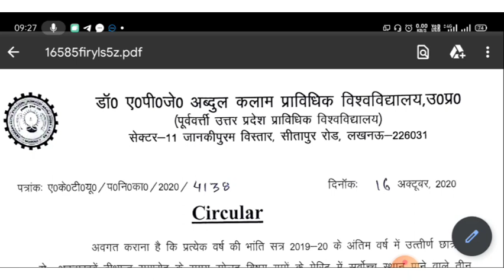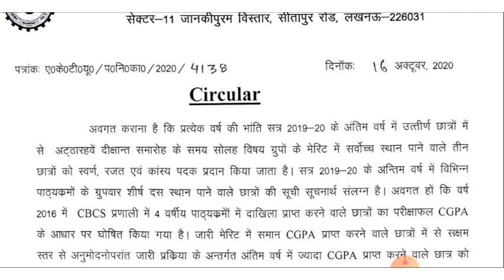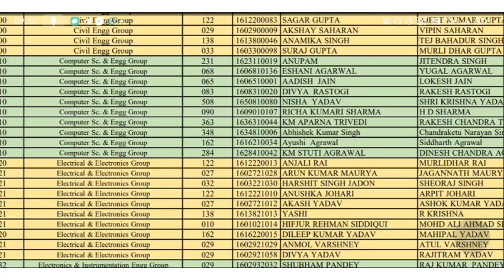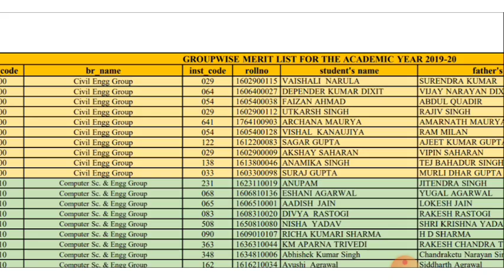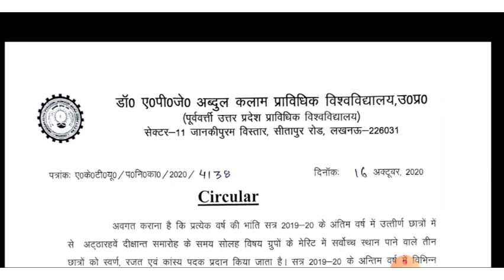AKTU छात्रों के लिए महत्वपूर्ण सूचना । Official Notice AKTU students | important Official Notice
Hi,

aqeel_khan_itr